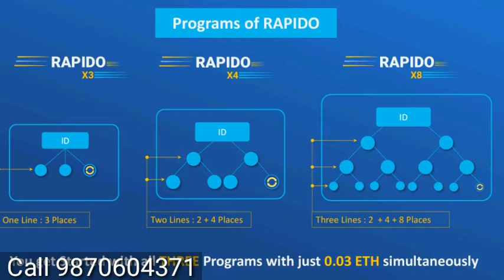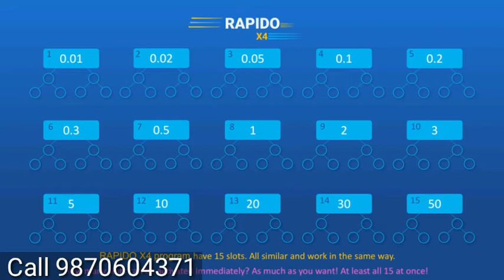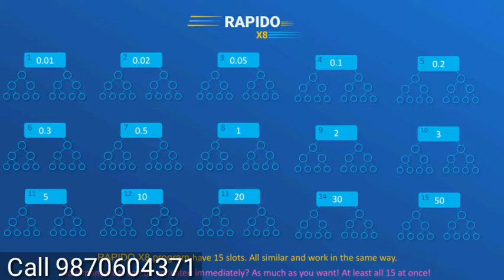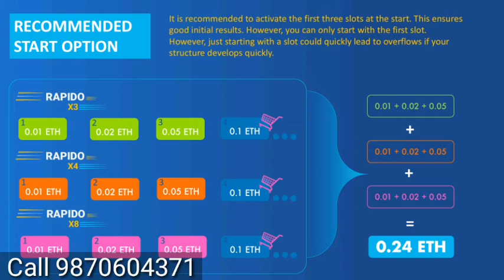rapido mlm plan | new mlm plan | best mlm plan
RAPIDO_RUN
_1 Day Left Before Launching

Start With Only 0.03 Eth

*Full plan in hindi:*

*Full plan in english*

100% Decentralised and
Unique Smart Contract launching on
29 JULY 2020

Don’t jump to every other smart contract every now and then ✅

🔹Stay Focused
👑Stay Choosy
Be Credible Leader in the Market 💎

RAPIDO RUN : Hybrid Matrix with
👨‍👦‍👦X3
👩‍👩‍👦‍👦X4 and
👩‍👩‍👦‍👦👨‍👨‍👦‍👦X8 Protocols

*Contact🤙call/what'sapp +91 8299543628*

एमएलएम योजना
 mlm পরিকল্পনা
એમએલએમ બિઝનેસ યોજના
 mlm ബിസിനസ്സ് പ്ലാനുകൾ
mlm व्यवसाय योजना
mlm వ్యాపార ప్రణాళిక
mlm کاروباری منصوبہ
mlm வணிக திட்டம்
 mlm ਕਾਰੋਬਾਰੀ ਯੋਜਨਾ

mlm fraud in India
mlm motivation
mlm promotion
mlm companies
mlm plan
mlm
mlm software
mlm advertising
mlm app
mlm business
mlm data
mlm earnings
mlm free
mlm business
mlm full form
mlm videos
mlm you tube
mlm Google
mlm products
mlm review

mlm channels
promotion channels

mlm live
mlm marketing
mlm scheme
mlm training
mlm website

phone pe and Google pe

work with us we will pay.